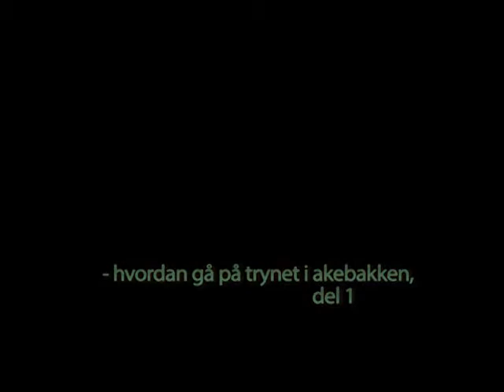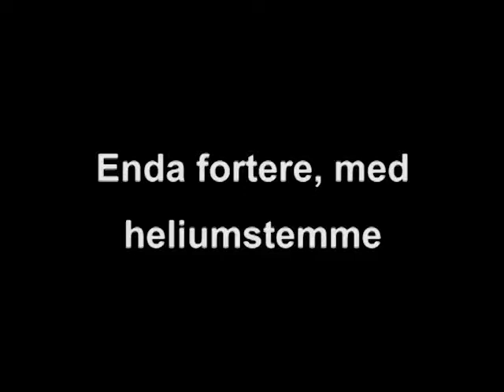Hvordan ake baklengs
Bakken er MYE brattere enn det ser ut som, ergo er hele denne filmen helt utrolig mye mer dramatisk enn du skulle tro. Kanskje. Men O-A brakk ikke et eneste bein, som vanlig. Og turen var veldig fin!